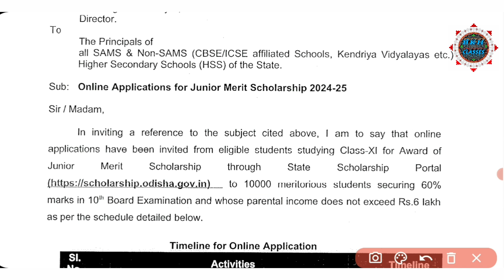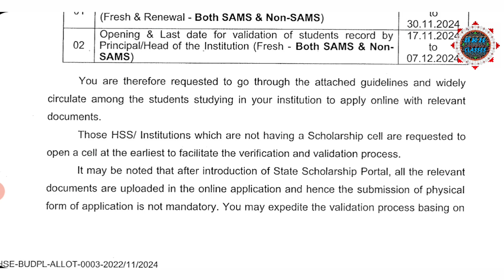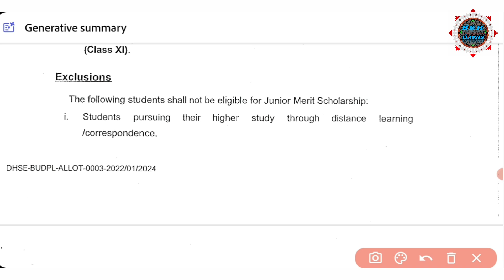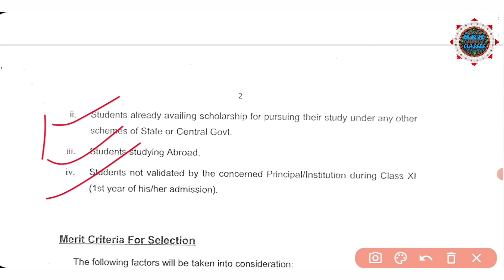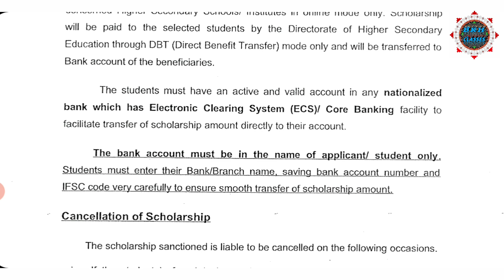Junior Merit Scholarship/କେମିତି Apply କରିବେ ଓ କେତେ ଟଙ୍କା ମିଳିବ Scholarship